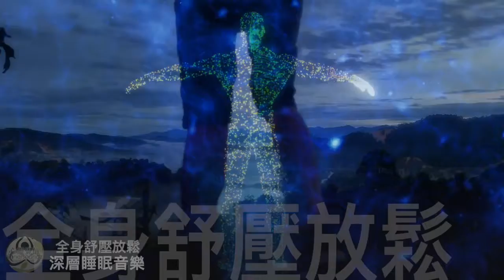30分鐘 全身舒壓放鬆 ，靜心，療癒，打坐，冥想深層睡眠音樂 #30007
30分鐘 全身舒壓放鬆 ，靜心，療癒，打坐，冥想深層睡眠音樂 #30007

感謝您收看我們靜心，冥想，療癒音樂！ 請在評論區，自我介紹並融入心靈覺醒社區，並讓我們知道您在世界上的哪個地方收聽。
請享用！ 心靈覺醒